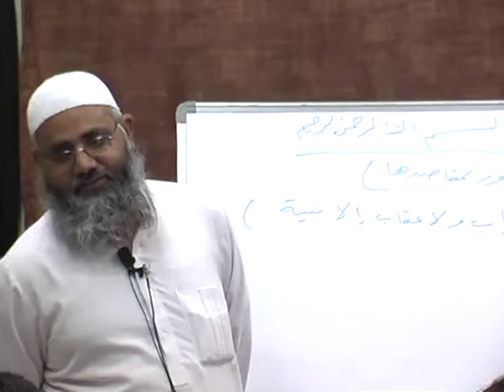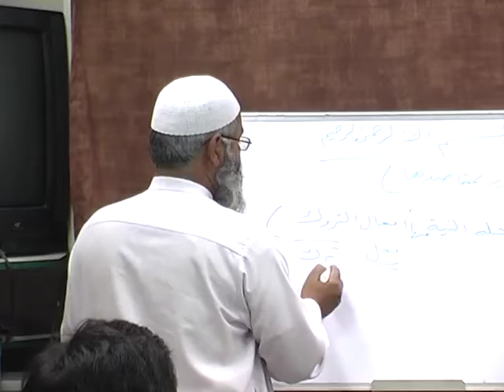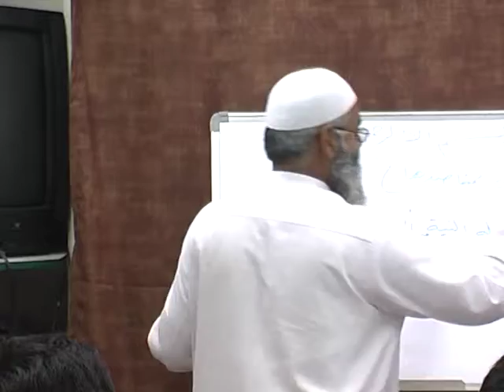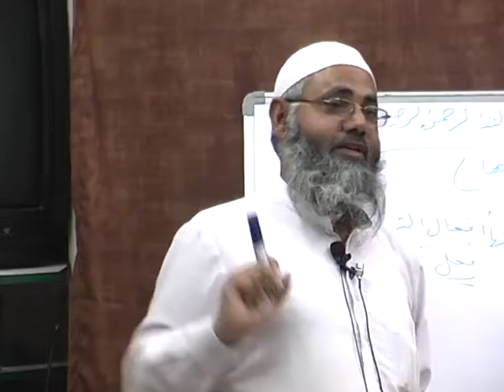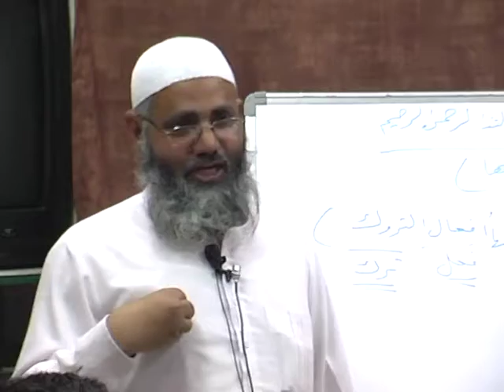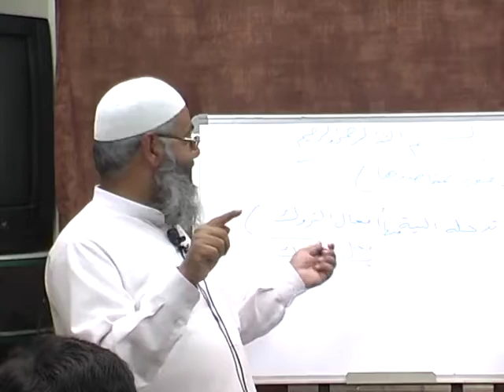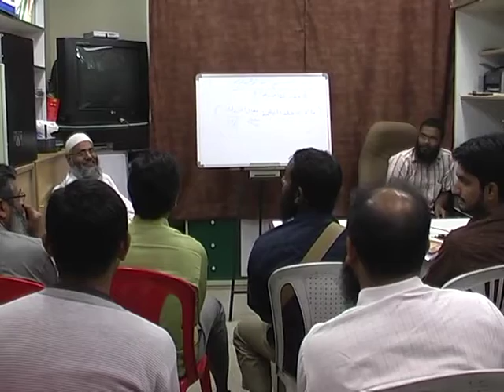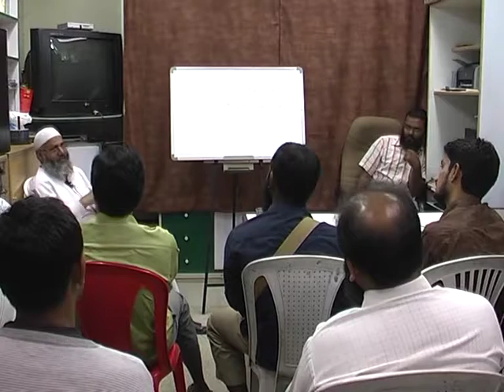The Foundations of Fiqh - Al-Qawaid ul Fiqhiyyah - Part 3 of 21: Shaikh Noor ul Hasan Madani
This dars is part of the series on "Al-Qawaid ul Fiqhiyyah" by Shaikh Noor ul Hasan Madani hafizahullaah which was held at CIS Bangalore. This series is in 21 parts. Some of these parts may not have professional audio quality. However, all the videos are watch-worthy and have in them great knowledge.